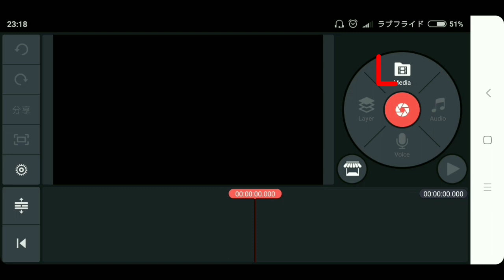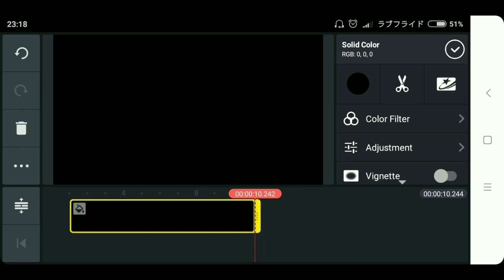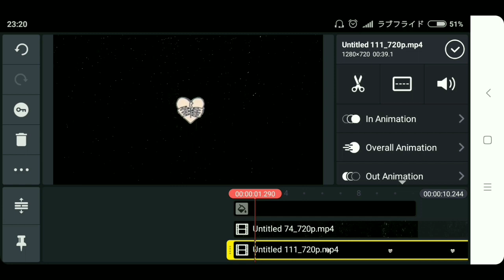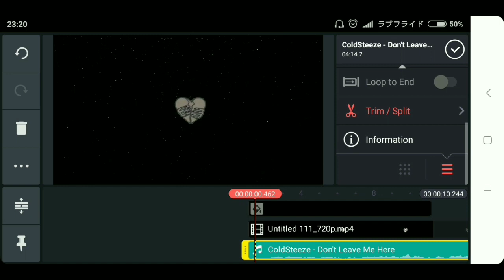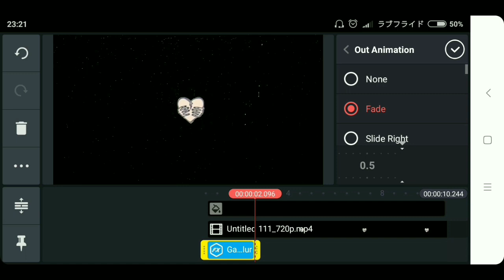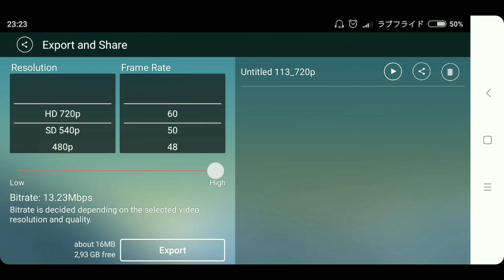TUTORIAL!! CARA EDIT VIDEO UNTUK LAGU BERNUANSA SEDIH SEPERTI TUNDRA BEATS! ( KINE MASTET )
» TUTORIAL EDITING

Hallo Semua kali ini Gwe Bikin Tutorial!!
Selamat Menonton:')

• Backsound : -
• Pict : -

• Link Bahan - Bahan ( Google Drive )

• GRUP TELEGRAM ( AYO JOIN!! )

🚫If you are the owner of the image or the